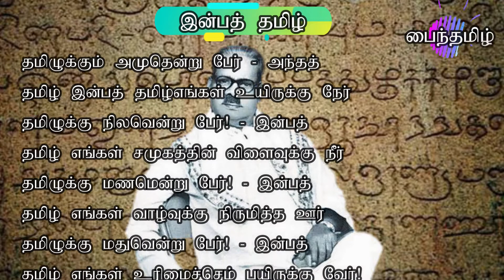இன்பத் தமிழ் - பாரதிதாசன்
தமிழுக்கும் அமுதென்று பேர் - அந்தத்
தமிழ் இன்பத் தமிழ்எங்கள் உயிருக்கு நேர்
தமிழுக்கு நிலவென்று பேர்! - இன்பத்
தமிழ் எங்கள் சமுகத்தின் விளைவுக்கு நீர்
தமிழுக்கு மணமென்று பேர்! - இன்பத்
தமிழ் எங்கள் வாழ்வுக்கு நிருமித்த ஊர்
தமிழுக்கு மதுவென்று பேர்! - இன்பத்
தமிழ் எங்கள் உரிமைச்செம் பயிருக்கு வேர்!

தமிழ் எங்கள் இளமைக்குப் பால் - இன்பத்
தமிழ் நல்ல புகழ்மிக்க புலவர்க்கு வேல்
தமிழ் எங்கள் உயர்வுக்கு வான்! - இன்பத்
தமிழ் எங்கள் அசதிக்குச் சுடர்தந்த தேன்
தமிழ் எங்கள் அறிவுக்குத் தோள்! - இன்பத்
தமிழ் எங்கள் கவிதைக்கு வயிரத்தின் வாள்
தமிழ் எங்கள் பிறவிக்குத் தாய்! - இன்பத்
தமிழ் எங்கள் வளமிக்க உளமுற்ற தீ!